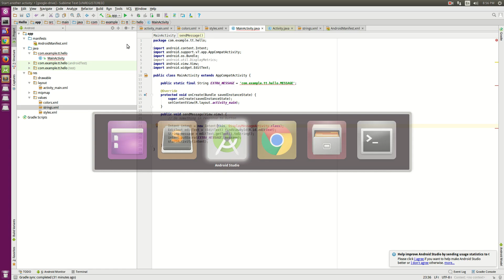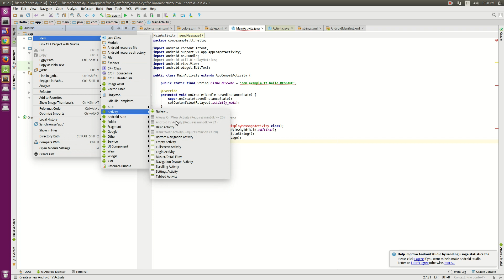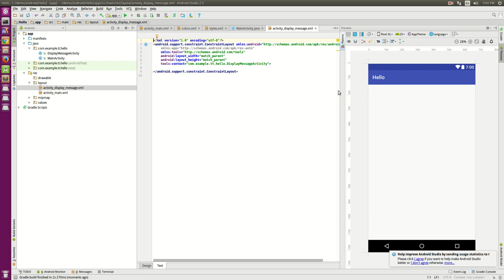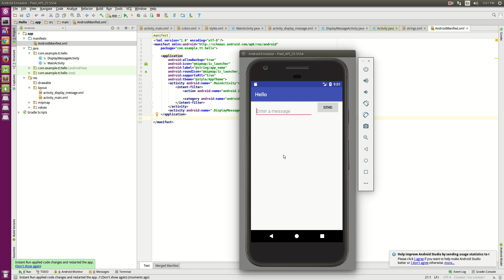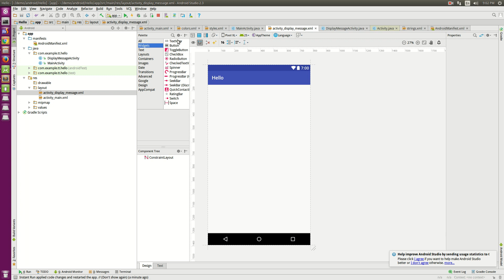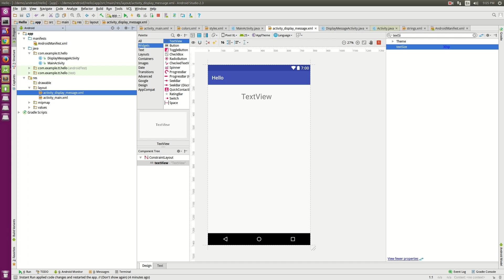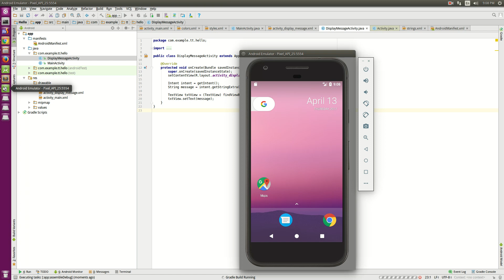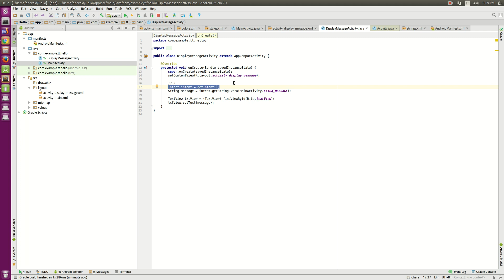Android Start Another Activity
// MainAcivity
Intent intent = new Intent(this, DisplayMessageActivity.class);
        intent.putExtra("Hello", "Yup it work");
        startActivity(intent);
// DisplayMessageActivity
        Intent intent = getIntent();
        String message = intent.getStringExtra("Hello");

        TextView textview = (TextView) findViewById(R.id.textView);
        textview.setText(message);

I like to study together. If you think like me please contact as below. Thanks for your watching.

www: mydeveloper.info